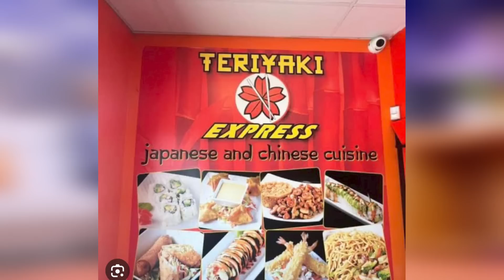ጀላቲ ከመሸጥ ተነስቶ በአሜሪካ ህንፃዎችን ገንብቶ የሚያከራየው ..ሀረርን ንፁ ውሃ ለማጠጣት ሳይሰለቸው የሚሰራው ባለፀጋ ለማ ጌታቸው|Seifu on EBS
በረዶ ከመሸጥ ተነስቶ በአሜሪካ ህንፃዎችን ገንብቶ የሚከራየው ... ሀረርን ንፁ ውሃ ለማጠጣት ሳይሰለቸው የሚሰራው ባለፀጋ ጋሽ ለማ | Seifu on EBS